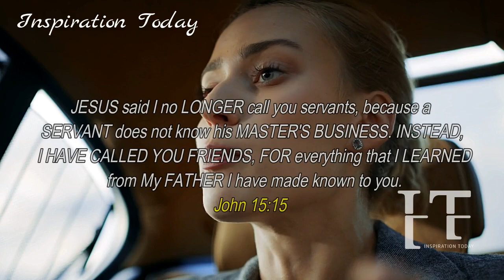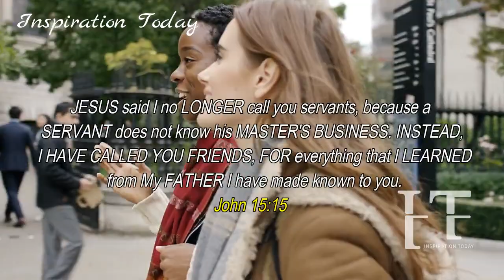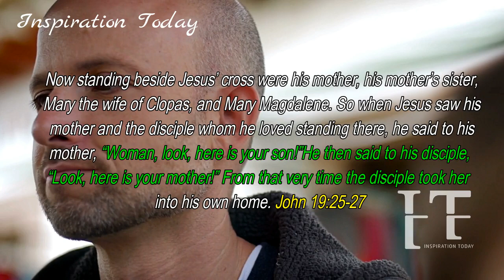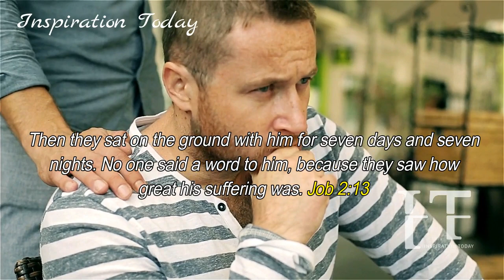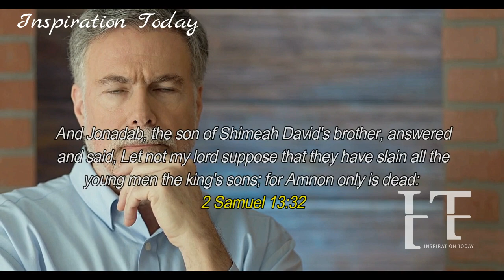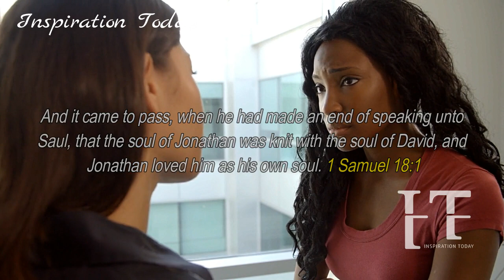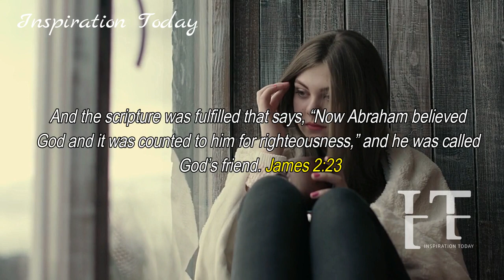🔴NOT EVERYONE SHOULD BE YOUR FRIEND, THIS IS WHY YOU MUST CHOOSE YOUR FRIENDS CAREFULLY|MOTIVATIONAL